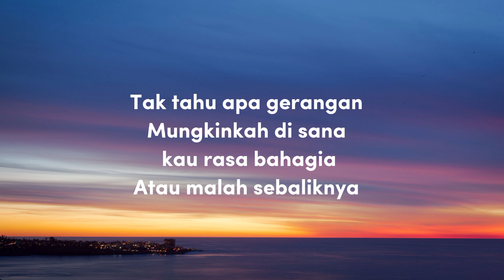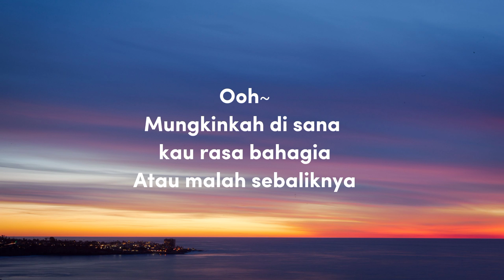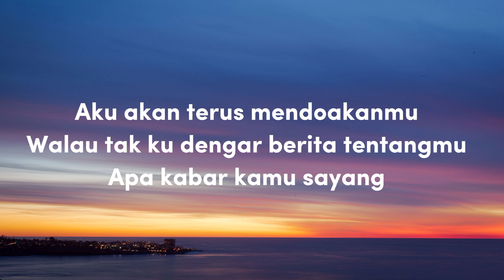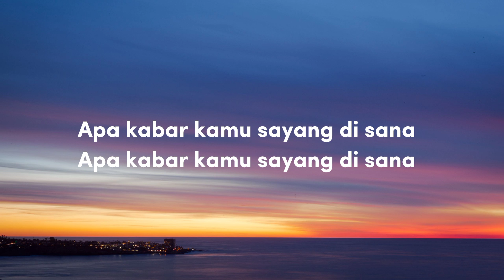Apa Kabar Sayang (Lirik) | by Armada